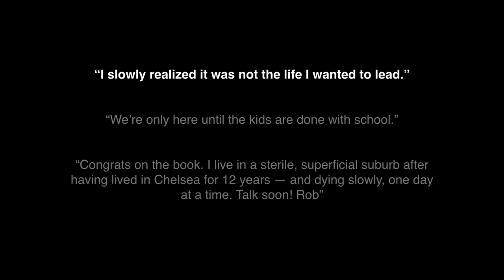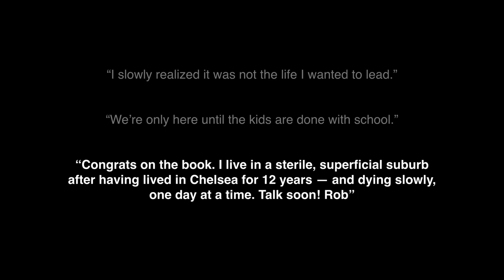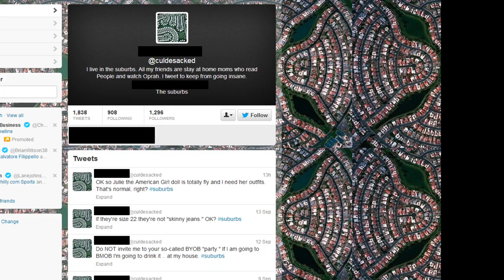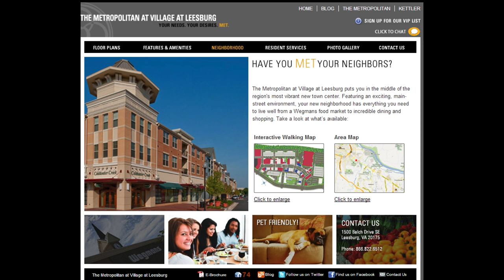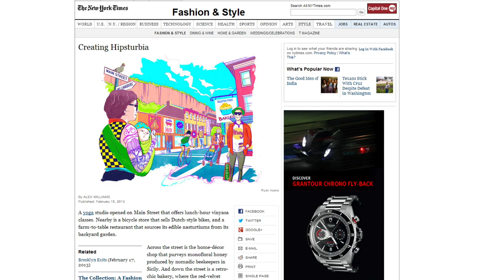The suburbs are dying, so let's create a new American Dream: Leigh Gallagher at TEDxMidAtlantic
Leigh Gallagher is an Assistant Managing Editor at Fortune magazine. She is a cochair of the Fortune Most Powerful Women Summit and a visiting scholar at the Arthur L. Carter Journalism Institute at New York University. Her first book, The End of the Suburbs: Where the American Dream is Moving, was published by Portfolio in August 2013.